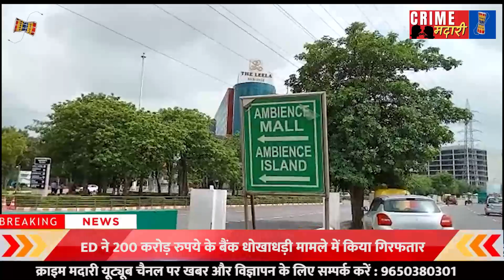गुरुग्राम के एंबिएंस मॉल के मालिक राज सिंह गहलोत गिरफ्तार||ED||bank fraud|| Ambiance mall Gurugram!